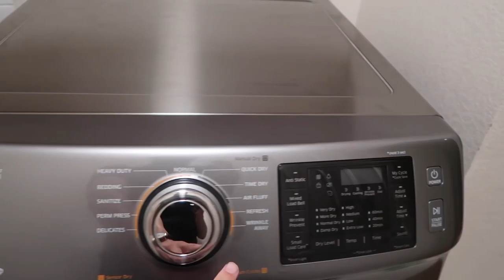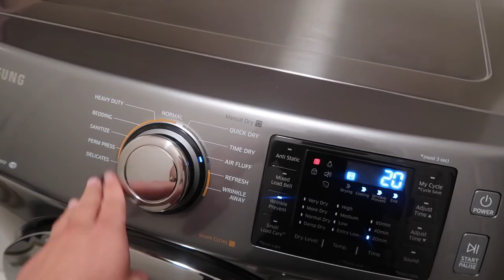TACO DE FRIJOLES + LAS MUJERES INVISIBLES DE LA INDIA | VLOG 120| YASMANY